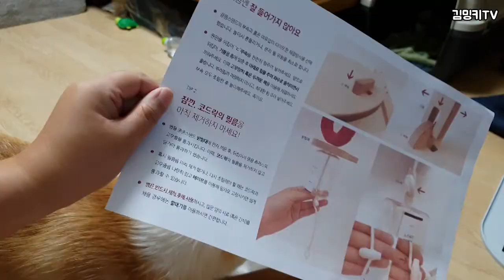[김밍키TV] 노즈워크 장난감 킁킁뽑기 언박싱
딩독의 새로운 장난감 킁킁뽑기가 올라오면서
저도 밍키에게 새로 선물해줘봤습니다.

노즈워크를 어릴때부터 많이 시켜서 담요도 있고 하지만
요런건 또 처음인데 좋아할거 같아서? 시켜봤는데
의외로 좋아하네요^^ ㅎㅎ

문제는... 잔머리 쓰는거 같아서 뭐 어떻게든 잘 먹으면 되는거겠죠?

*매주 토요일 업데이트 예정입니다!